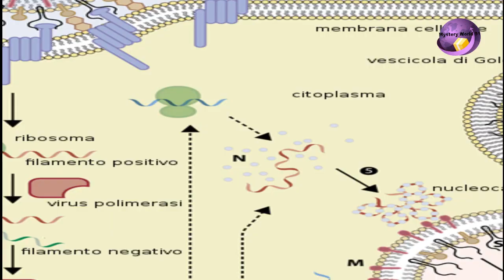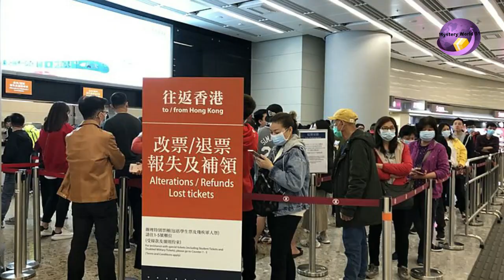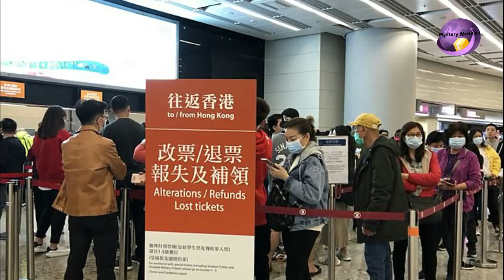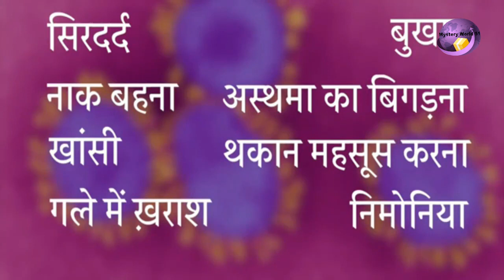Corona Virus spreading in india? (कोरोना वायरस भारत में फैल रहा है?)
MYSTERY WORLD 51
BY "SARITA SINHA"